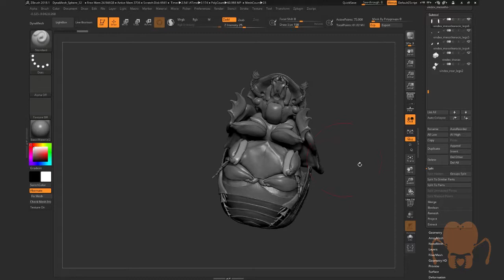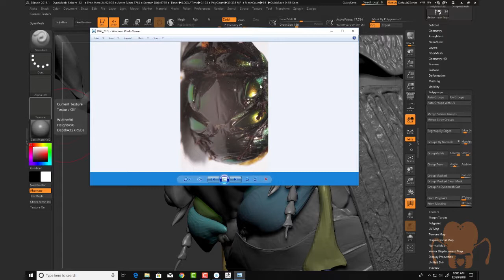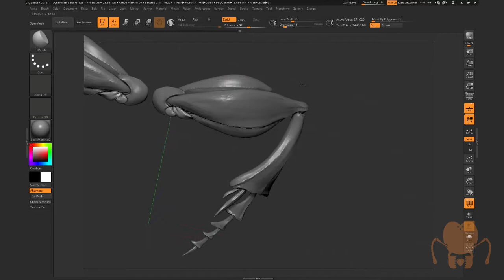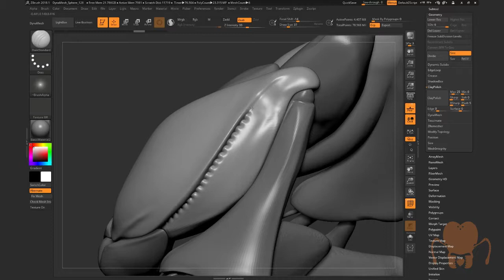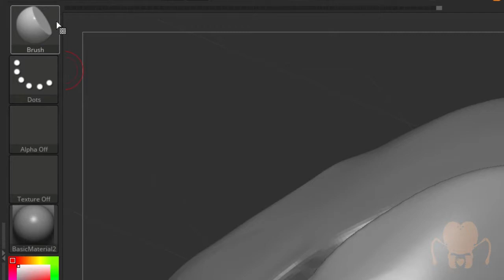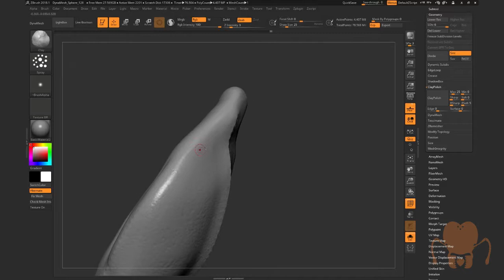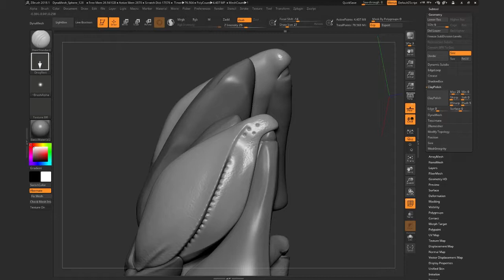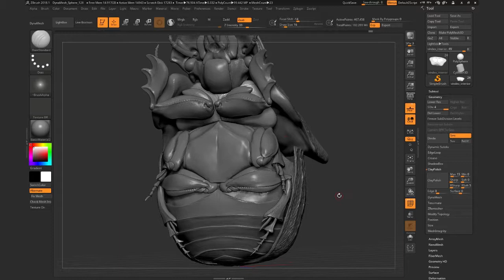Phanaeus vindex sculpting project part 8: Detailing the beetle's legs in ZBrush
Continuing the series on sculpting the rainbow scarab beetle in ZBrush, this video shows some of the techniques I used to create the details on the beetle's legs with narration.